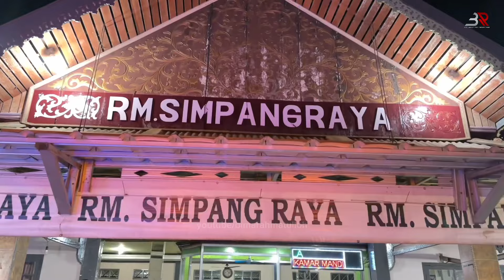Episode 15 | TETAP TERCEPAT DIJALURNYA⁉️😱 - Trip Palala "GANTIINO" | Solok - Bekasi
Berikut adalah Video Trip bersama PALALA dari SOLOK menuju BEKASI Episode 15

Nama Bus : PALALA
Tujuan : Payakumbuh - Batusangkar - Bogor
Tarif : Rp 675.000
Nomer Agen Bus : Ada di Video
Kelas Bus :  Panorama Class
Body Bus : Legacy SR2 Panorama
Engine Bus : Mercedes-Benz 1626 L

TRIP REPORT BUS PALALA
TRIP REPORT BIS PALALA